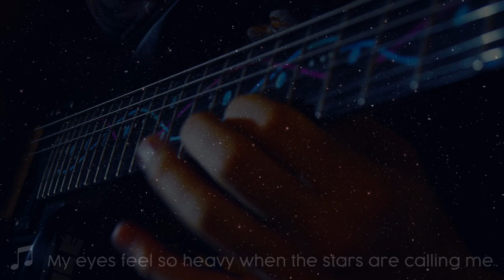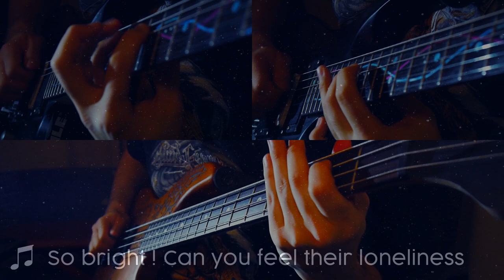Wintersun - Sleeping Stars (cover)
A great song about the stars, all alone in the dark space.

This song is one of my favourite from Wintersun,
And also one of the easiest.
Jari Mäenpää, leader, singer, and composer, is a skilled and gifted guitarist.

I work hard to play it well on guitars and bass.

Also, it's the third song I sing something on it.
I try my best, the melody lines are not the hardest, but with no training I will not sing something else.

Also, I can't growl like Jari or like any Death Metal singer, so you will have to stick with my clean voice 😉!

© All rights and glory to the originals creators ©

Based on Bassem & Anorian tab.

🎮 Gear 🎮

🎸 Guitar Lâg Arkane A100
🎸 Guitar Yamaha APX 500
🎸 Bass short scale Luna Guitars
🎹 AKAI LPK25
🎶 Irish Whistle in the key C and F
🎹 VSTi Sinnah, eZ drummer 2, VST Onil Reverb, VST Limiter N°6, VST MJCUr compressor, VST Nadir Amp cab + VST Emissary for guitar distortion sound.
💻 DAW Reaper, Video software Shotcut

🎮 GuitarBoyAdvance medias 🎮